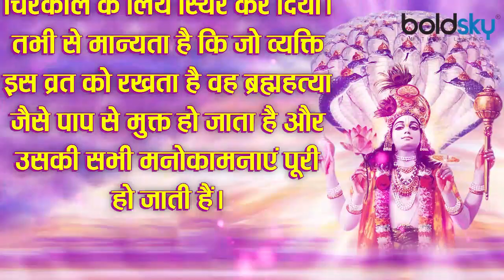Rama Ekadashi 2020: रमा एकादशी व्रत कथा । रमा एकादशी की व्रत कथा । Rama Ekdashi Vrat Katha। Boldsky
Ekadashi of Kartik month is observed as fasting for Rama Ekadashi. Rama Ekadashi has special significance in 24 Ekadashi of the year. Four months later Lord Vishnu wakes up from his yoga sleep. According to the Padma Purana, observing Rama Ekadashi fasting provides the blessings of Lord Vishnu along with Goddess Lakshmi. This time Ekadashi date will start from November 11 and will continue till November 12. This year Rama Ekadashi fast will be observed on 11 November (Wednesday).

कार्तिक मास की एकादशी को रमा एकादशी का व्रत रखा जाता है। साल की 24 एकादशियों में रमा एकादशी का विशेष महत्व होता है। चार महीने बाद भगवान विष्णु अपनी योग निद्रा से जागते हैं। पद्म पुराण के अनुसार, रमा एकादशी व्रत रखने से मां लक्ष्मी के साथ भगवान विष्णु की भी कृपा मिलती है। इस बार एकादशी तिथि 11 नवंबर से शुरू होकर 12 नवंबर तक रहेगी। इस साल रमा एकादशी व्रत 11 नवंबर (बुधवार) को रखा जाएगा।